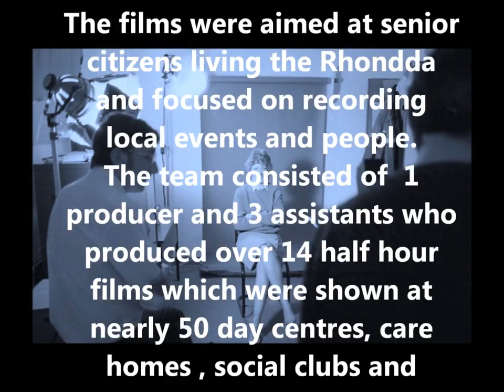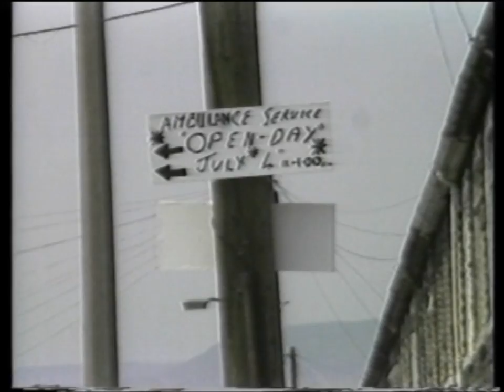Rhondda Enterprise Video News -1987- Ferndale & Trealaw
Presenter: Lynne Davies
Reporter : Nick Gibbon
Producers: Paul Evans & Scott Jones
Executive Producer Joe North
Funded by the Community Programme scheme 1987